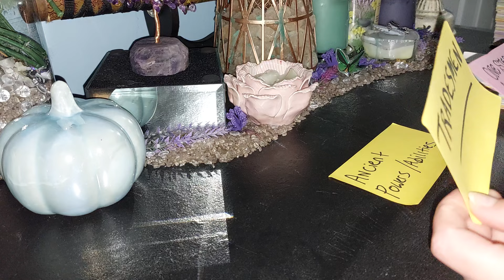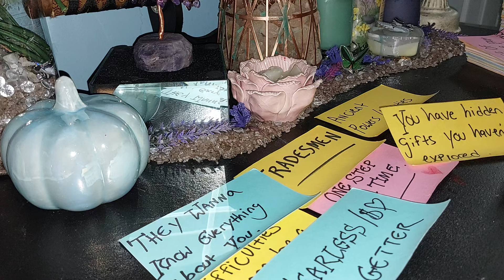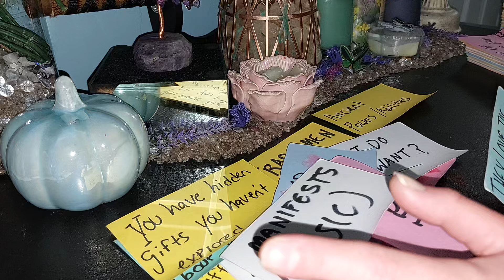This tycoon is anxious to settle down with you! (Collective Psychic Reading)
These Are General Tarot Messages For The Collective Zodiac Placements

FB FANPAGE/ CLARITYWITHJTAROT
PERSONAL FB/ CLARITYWITHJTAROT

I Do Love Readings, Money Readings, Soulmate Readings, Twinflame Readings & Karmic Connections .

HOW TO PURCHASE A PERSONAL TAROT READING FROM ME THROUGH EMAIL & ETSY SHOP👇🔮💫